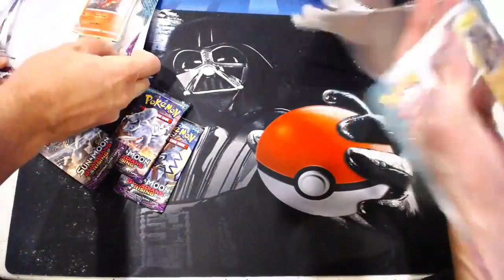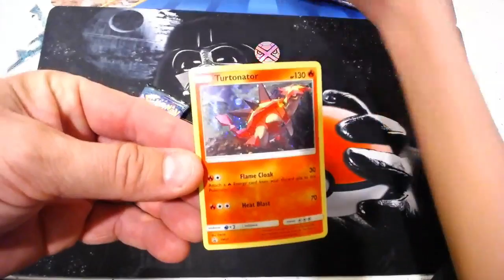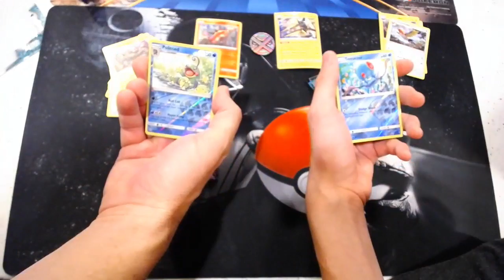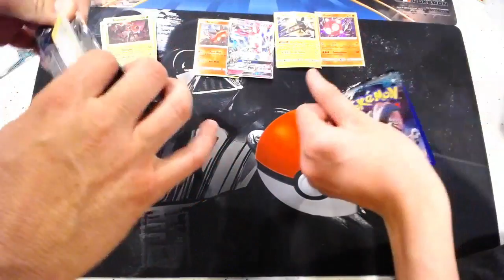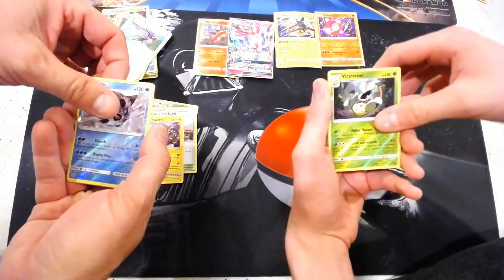Sun and Moon Guardians Rising Three Pack Blister Battle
Here we are opening our first Guardians Rising Three pack blisters. Look at what we pull.